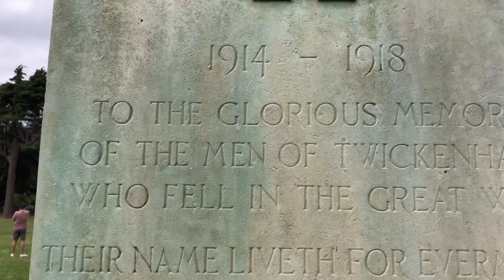โรงเรียนวันท้ายในประเทศอังกฤษ#Y.Kaew UK#ปิคนิค#วิ่งเล่นตามประสาเด็กๆ#หญิงแก้วUK พาดูชีวิตพ่อๆแม่ๆ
หญิงแก้วUK&lifestyle # พาไปรับลูกที่โรงเรียน ดูชีวิตพ่อแม่อังกฤษ# ไปปิคนิค ในสวนติดแม่นํ้า วิ่งเล่น สนุกสนาน